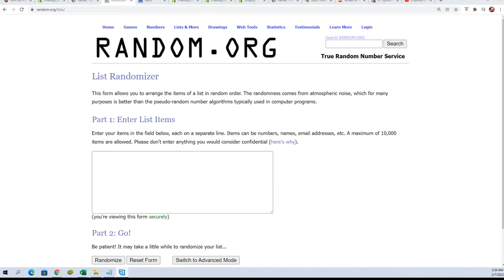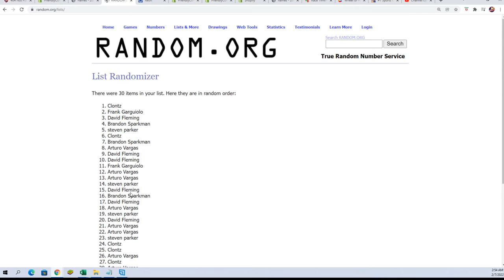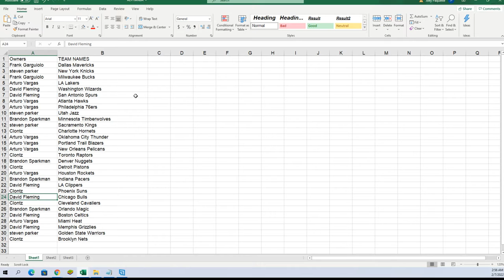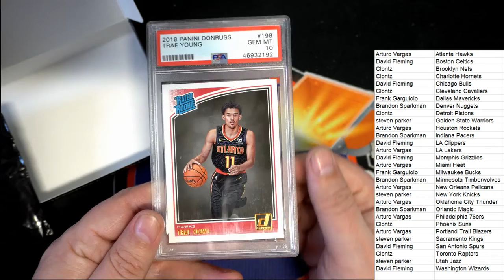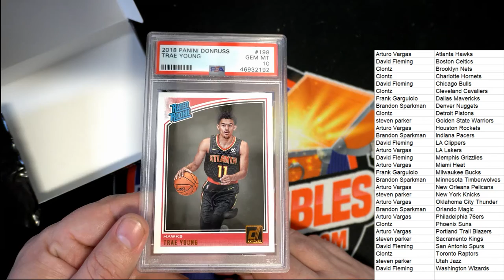2021 Super Break Basketball Dimes Edition ID SBDIMES108